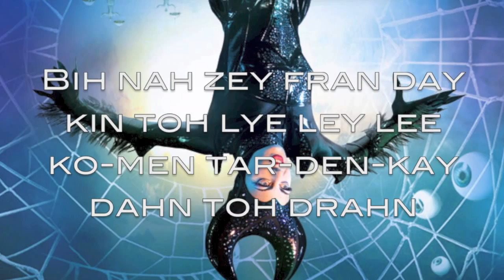Zawraq Lyrics (Cirque du Soleil)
The lyrics to Zawraq from Zarkana by Cirque du Soleil. This song is used in the show as the Trapeze act with Lia being Tarantula the Spider lady. Zarkana is live in Las Vegas at the Aria Resort Hotel & Casino.